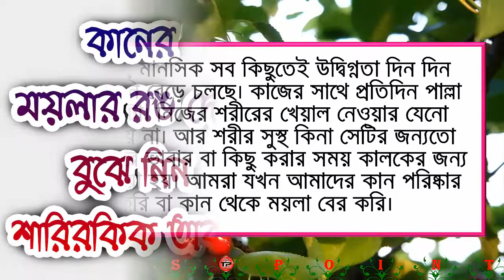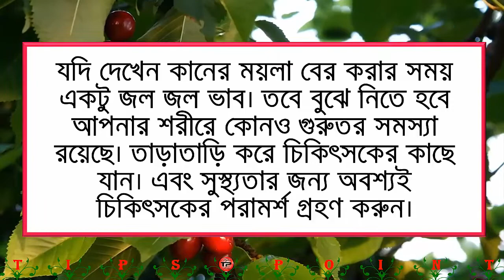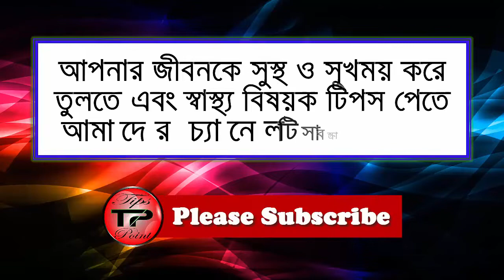কানের ময়লার রং দেখে শরীরের অবস্থা জানুন !!! Bangla Tips Point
কানের ময়লার রং দেখে শরীরের অবস্থা জানুন শারীরিক, মানসিক সব কিছুতেই উদ্বিগ্নতা দিন দিন কেনো জানি বেড়ে চলছে। কাজের সাথে প্রতিদিন পাল্লা দিয়ে ছোটা। নিজের শরীরের খেয়াল নেওয়ার যেনো সময়ই হয় না। আর শরীর সুস্থ কিনা সেটির জন্যতো আলাদা করে ভাবার বা কিছু করার সময় কালকের জন্য রেখে দেওয়া হয়। আমরা যখন আমাদের কান পরিষ্কার করি বা কান থেকে ময়লা বের করি।